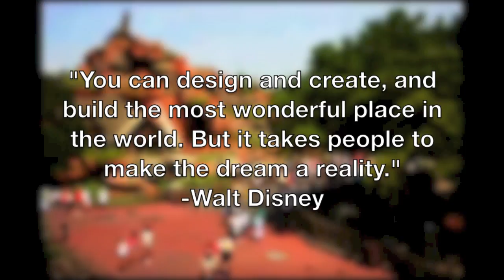Disney College Program 2013 Promo Video - A "Real World" Disney College Program Production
Its YOUR turn to be a part of the magic! As a Disney College Program participant, you'll become part of the magic that is known worldwide. You'll get valuable, on-the-job experience in our parks and resorts, and expand your knowledge in a classroom with international students. Discover new worlds and create long-lasting memories. Because here, a once-in-a-lifetime opportunity will change your life forever.

MUSIC: The following music is not my property and is owned and copyrighted by the artist

"Around The World" by Daft Punk (WahMaze Remix)

Check Out ElectroLoft, my site for Electronic Music & News @: ElectroLoft.blogspot.com